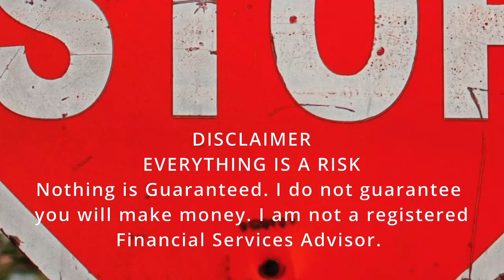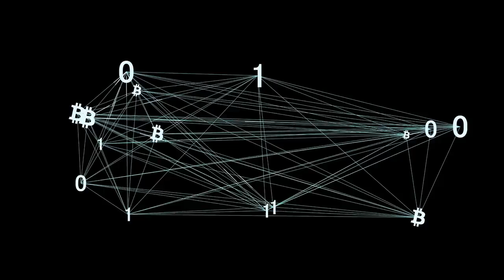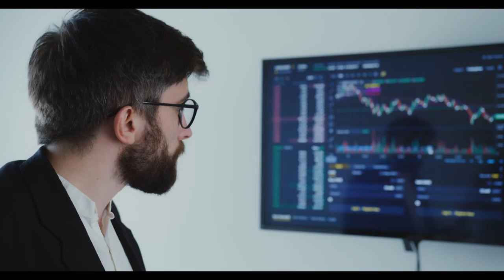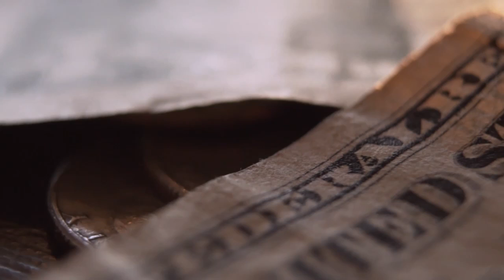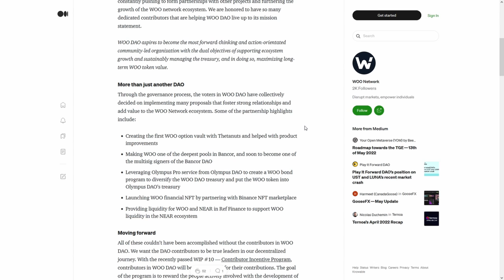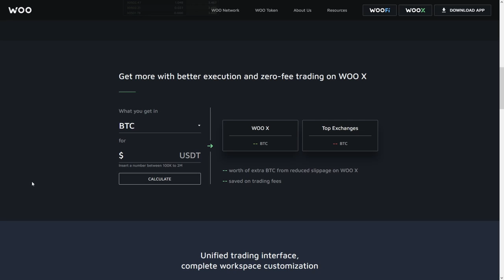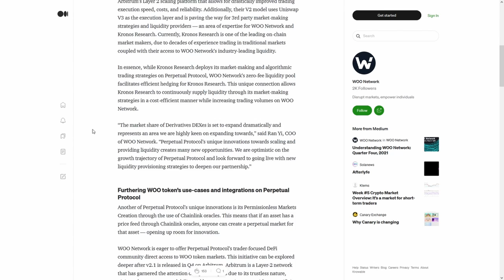CARDANO ADA Coin HODLERS⚠️ WARNING 🚨ANONYMOUS🚨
CARDANO ADA Coin HODLERS⚠️ WARNING 🚨ANONYMOUS🚨 THIS JUST HAPPENED⚠️